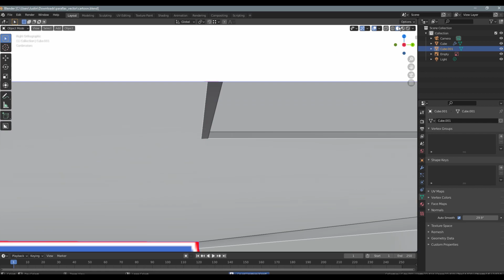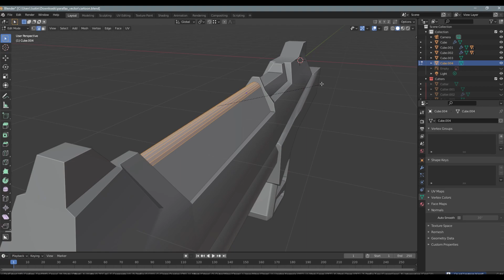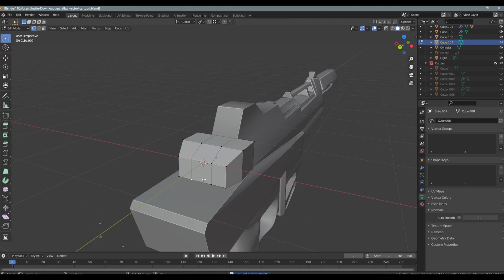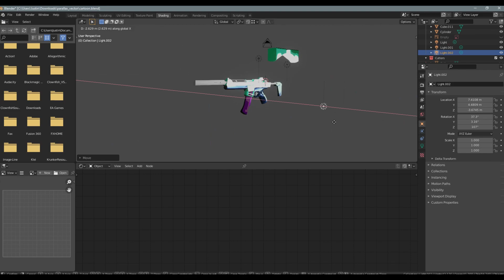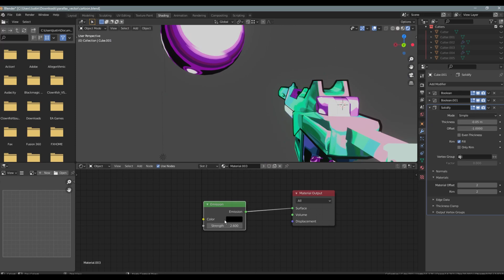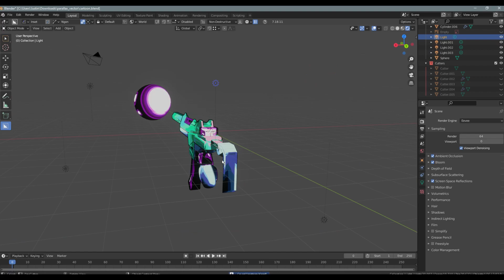Comic Spectre - [Valorant 3D Modeling Timelapse]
My first original concept that I've made in a little while, I hope you enjoy, and let me know if you prefer seeing these over redoing original skins, thanks for watching!